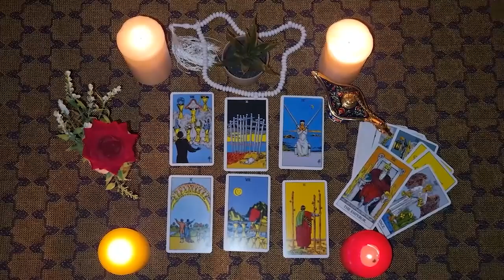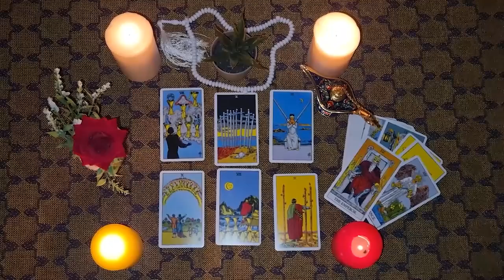PISCES💝SUDDENLY YOUR PATHS OPEN FOR…😱A BIG SURPRISE AWAITS YOU‼️